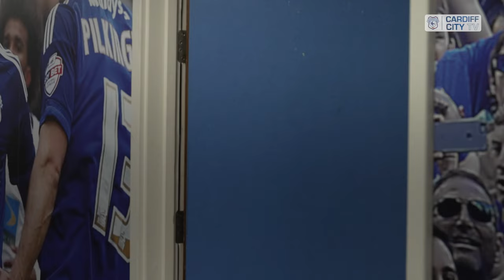PITCHSIDE VIEW | HUDDERSFIELD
Cardiff City were victorious on Wednesday evening at CCS, beating Huddersfield Town 1-0.

The Bluebirds dug deep and took the points, with Famara Diedhiou's first goal in a Cardiff City shirt being the difference.